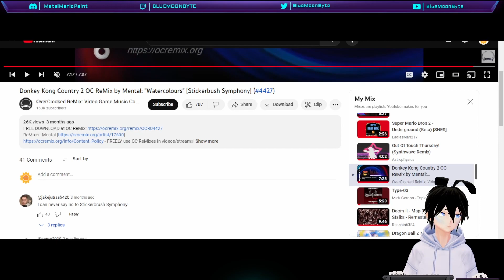[BlueMoonByte] Tetris Effect Connected: Part 2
The colorful tetris game returns :)